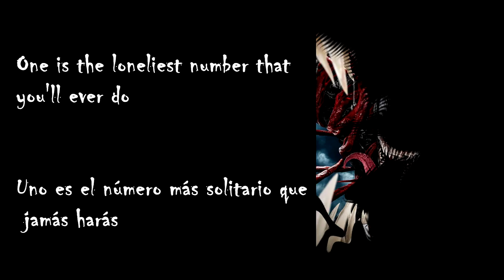One - Harry Nilsson (Lyrics & Subtitulos Español) from Venom: Let There Be Carnage - Music Trailer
No importa lo que diga @LabotelladeKandor a mi me pareció una chulada de tráiler